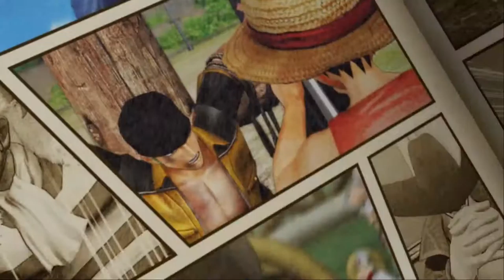Folge 1 - Das Abenteuer beginnt - One Piece Pirate Warriors 3 [Let's Play]